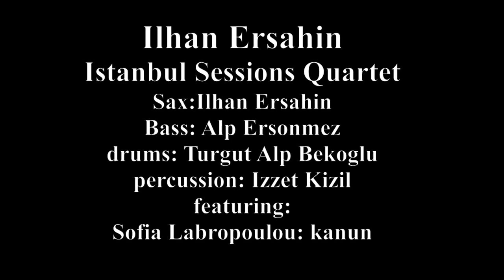Aşk - Ilhan Ersahin and Istanbul Sessions @Athens feat. Sofia Labropoulou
Aşk - Love
ILHAN ERSAHIN
ISTANBUL SESSIONS Quartet feat. Sofia Labropoulou on Kanun
Ilhan Ersahin: T.Sax
Alp Ersonmez: bass
Turgut Alp Bekoglu: drums
Izzet Kizil: percussion

Live @Gazarte
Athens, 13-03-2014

and Yorgos Christodoulopoulos